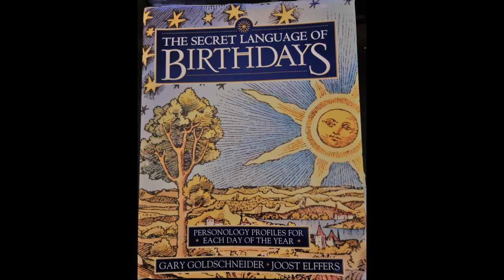March 22nd from the book "The Secret Language of Birthdays"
Personology profiles for each day of the year,

The Secret Language of Birthdays

Authors Gary Goldschneider & Joost Elffers